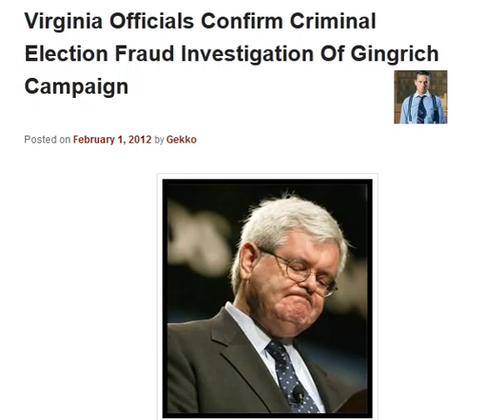CONFIRMED Criminal Election Fraud Investigation Of Gingrich Campaign